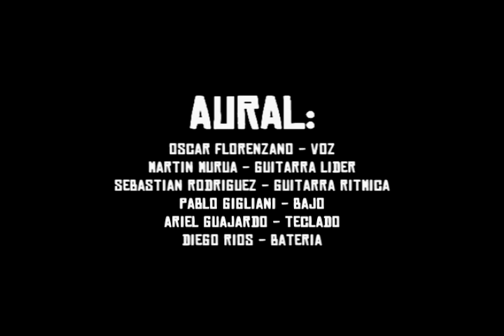AURAL | En vivo | Puerto España Bar (Villa Ramallo - BA - ARG)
Cinta digitalizada por Germán Gel. Fragmento de un recital encontrado en este 2020, registro que se llega a precisar que es aproximadamente del año 2002.

00:00:00 | La batalla
00:05:13 | Habrá un lugar
00:11:56 | Alma en la oscuridad
00:18:19 | Voy a tu encuentro (Imperio)
00:23:35 | El vuelo de un alma

AURAL:
Oscar Florenzano: Voz
Martín Murua: Guitarra líder
Sebastián Rodríguez: Guitarra rítmica
Pablo Gigliani: Bajo
Ariel Guajardo: Teclado
Diego Ríos: Batería